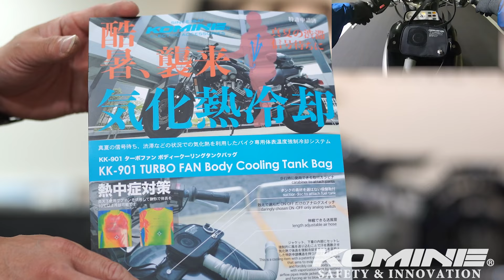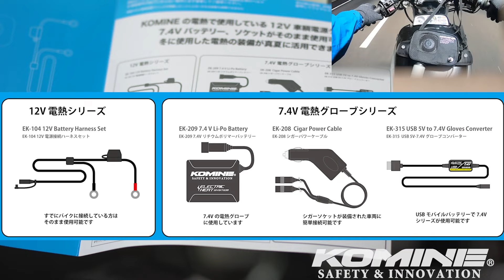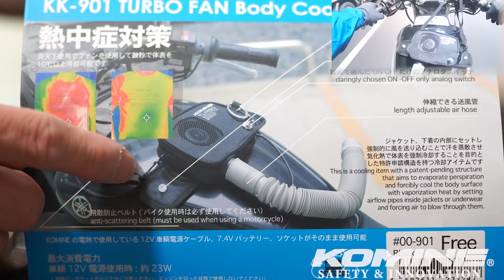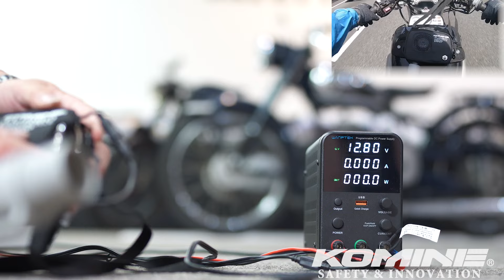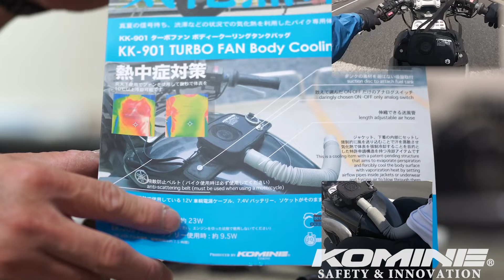KOMINE コミネ 世界初の熱中症対策 夏バイクの渋滞 信号待ちに KK-901 ターボファンボディークーリングタンクバッグ 特許申請 発明商品 発売開始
KOMINE コミネ 世界初の熱中症対策 夏バイクの渋滞 信号待ちに

KK-901 ターボファンボディークーリングタンクバッグ
KK-901 Turbo Fan Body Cooling Tank Bag

Accident survivor by KOMINE protection
プロテクターの重要性